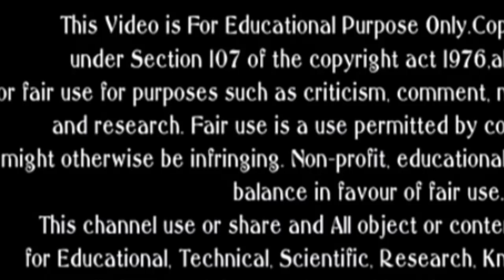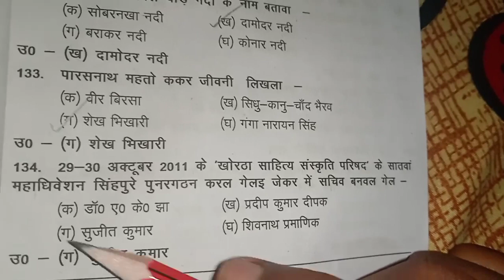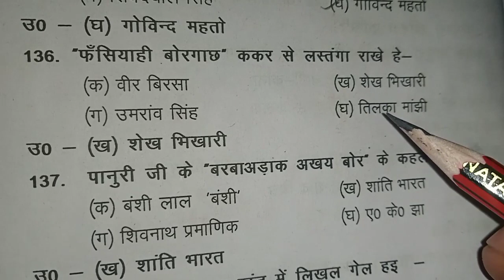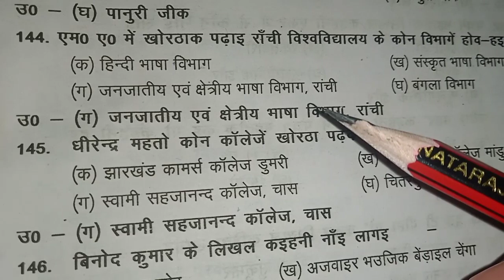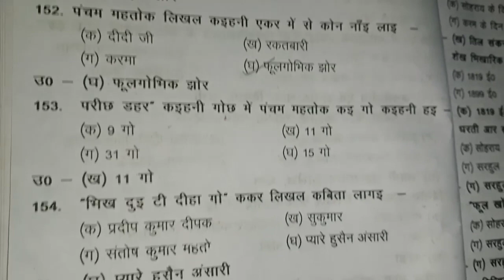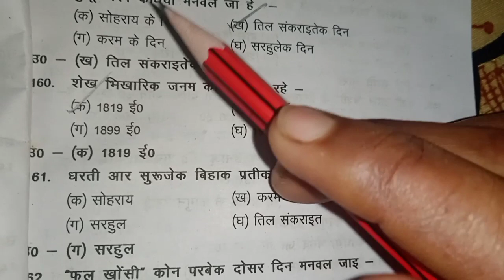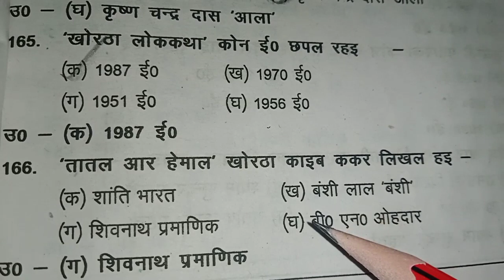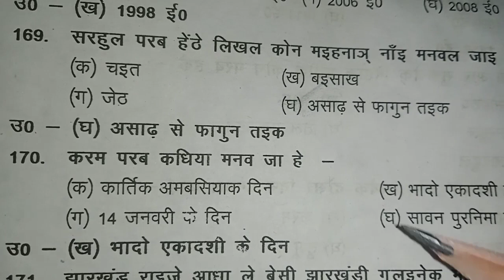khortha elective class 11 mcq ll क्लास 11 खोरठा इलेक्टिव महत्वपूर्ण वस्तुनिष्ठ प्रश्न analysis.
khortha elective class 11 mcq ll क्लास 11 खोरठा महत्वपूर्ण वस्तुनिष्ठ प्रश्न jac_board_exam.

class 11 ka khortha question answerclass #11 hindi elective mcq questions, class 11 ka khortha question answer
खोरठा व्याकरण,# खोरठा

खोरठा mcq, khortha objective question, खोरठा प्रश्न उत्तर, khortha class mcq
class_11th khortha question
jac board exam Khortha Elective Important Questions
class 11 Khortha Elective question answer 2024
khortha elective class 11 mcq
khortha mcq
khortha question analysis

class11 khortha
क्लास 11वीं खोरठा इलेक्टिव महत्वपूर्ण प्रश्न
खोरठा महत्वपूर्ण वस्तुनिष्ठ प्रश्न
खोरठा mcq answer
खोरठा प्रश्न
# वर्ग 11खोरठा इलेक्टिव महत्वपूर्ण प्रश्न 2024.
खोरठा क्वेशचन
khortha mcq 2024
class 11 mcq khortha

::::::::::::::::::::::Thanks_4_Watching::::::::::::::::::::::::